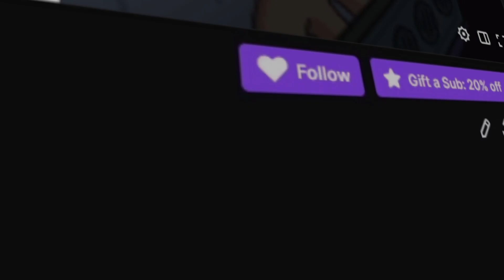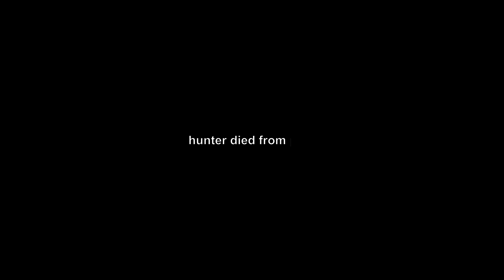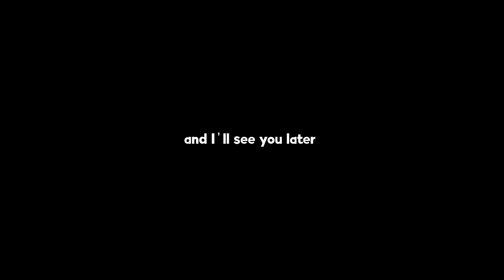Getting BULLIED in Among Us | Among Us Funny Moments #1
Hey guys! It's mizzy. Also leave suggestions for games you would like to see me play. Have a fantastic day, and I'll see you guys later.

THE BOYS (in this video)
- Ethan
- Hunter
- Sam
- Jake
- Tyson
- Aidan
- Clarkie
- Amber
- Max

GAME
Garry's Mod